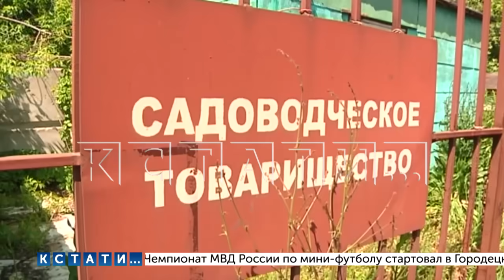Хозяин участка, по которому проходит труба,перекрыл воду у садов и требует с садоводов 250000 рублей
Властелин воды в Кстовском районе - хозяин участка, по которому проходит труба водоснабжения, перекрыл воду садовым товариществам и требует 250000 рублей. Садоводы деньги не платят, так как говорят - что не понимают, почему обязаны платить и в результате - сотни садовых участков остались без воды.